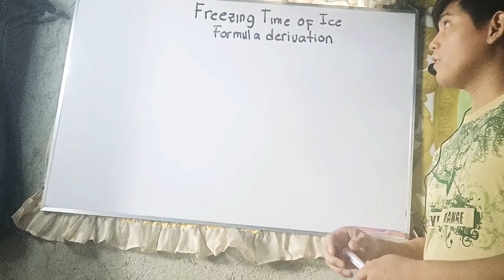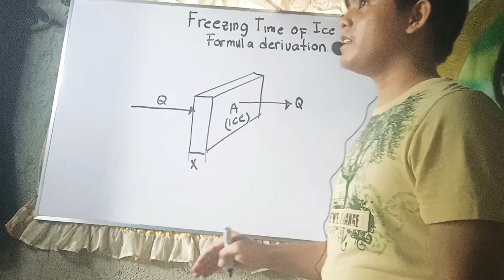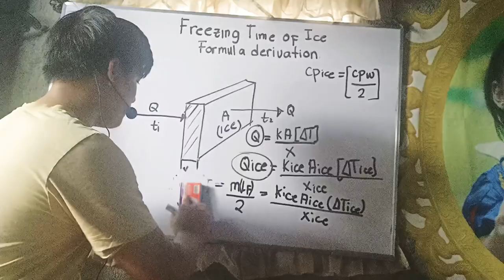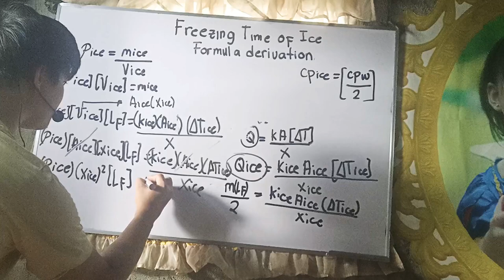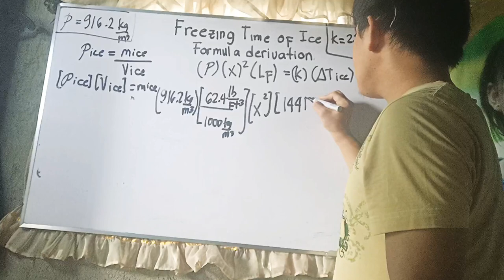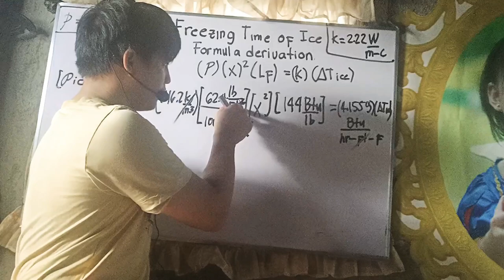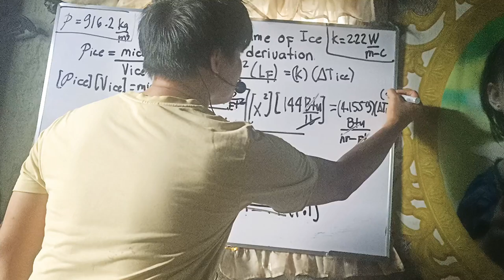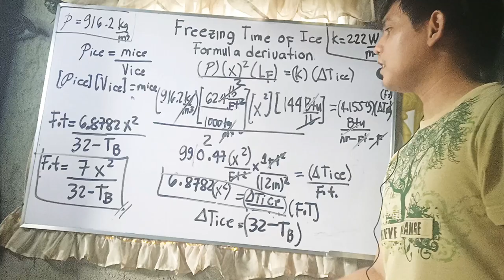Freezing Time of Ice Derivation - Ice Plant Making Refrigeration System.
I will show how to derive the formula for Freezing Time of ICE from Kent Handbook.